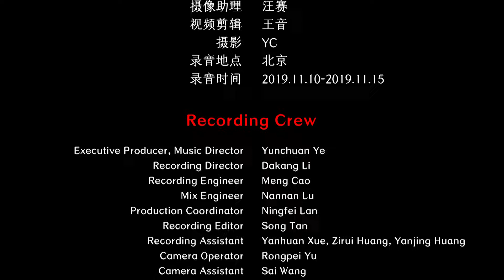Chinese Guqin Traditional Music - Male Phoenix Pursui 古琴 《凤求凰》 赵晓霞演奏 中国音乐地图 听见国乐 瑞鸣音乐 Rhymoi Music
古曲  琴曲  民族：汉族  地区：略
Ancient Music  Qin Music  Ethnicity: The Han Ethnic Group in China

古琴：赵晓霞
Ancient Qin: Xiaoxia Zhao

40余个民族，680位民间音乐人，230种民间乐器，1300首民间音乐，2万张图片，100万中英文文字，搭建起“中国音乐地图”框架，绘就多民族传统音乐蓝图。